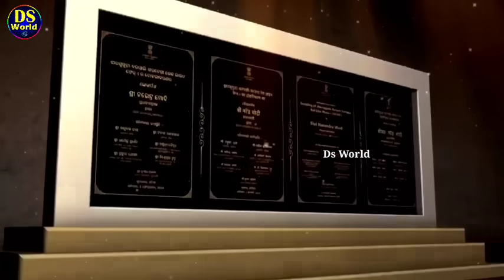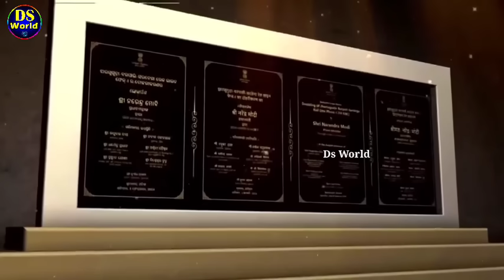ନବୀନଙ୍କ ସାମ୍ନାରେ ମୋଦି ସମ୍ବଲପୁରକୁ ଦେଲେ ବଡ ଉପହାର, pm modi sambalpur visit, modi speech today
ds world
pm modi
pm modi sambalpur visit
modi sambalpur visit
pm modi sambalpur visit news today
pm modi speech today
pm modi speech at sambalpur IIM
IIM inauguration in sambalpur
IIM sambalpur inauguration by modi
Narendra Modi
modi news today
modi news sambalpur
sambalpur news
sambalpur
cuttack
bhubaneswar